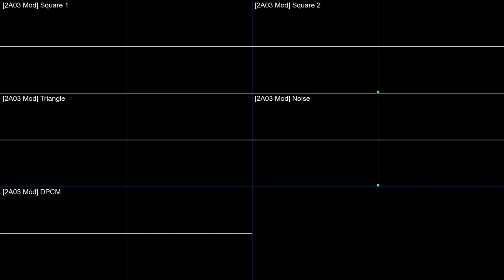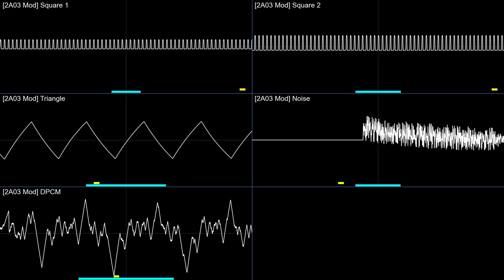[Chip Mod] N. Kodaka et al - "Stage 1" (Journey to Silius, NES) [Oscilloscope Visualization]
Requested by Catt Man.

This track is played using modded sound chips that aim to remove the imperfection of the hardware.